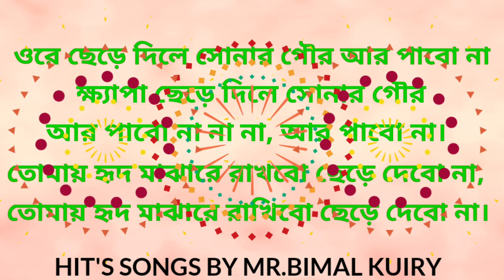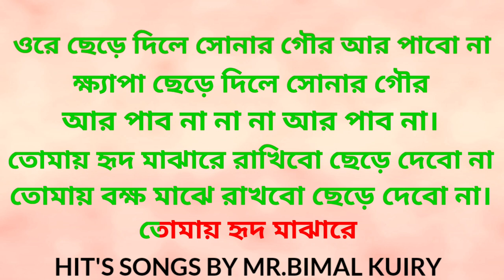Tomay Hrid Majhare Rakhbo Karaoke with Lyrics (তোমায় হৃদ মাঝারে রাখবো) Folk Karaoke Full Song 🔥🔥🔥🔥🔥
Original song CREDIT:- Lopamudra Mitra

Nikon D3500 DSLR Two Lens Kit
Nikon 70-300 mm VR Lens for DSLR Cameras
Nikon 50 mm f/1.8G Prime Lens
DSLR SLR Camera Lens Backpack
STUDIO Condenser Microphone Kit
DIGITEK DTR 550 LW Tripod for DSLR
Green Screen 8x12 Ft for Studio
Philips 20-Watt 4-Feet LED Tube light
Lenovo IdeaPad S340 10th Gen Intel Core i3 14 inch
AHUJA AUD-98XLR Microphone
Bluetooth Party Speaker with Remote & Wireless Mic